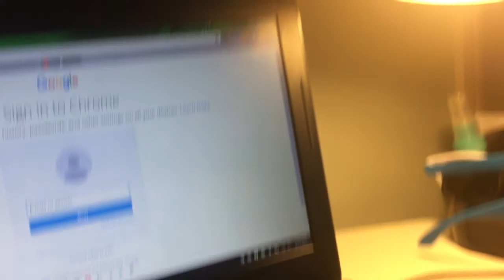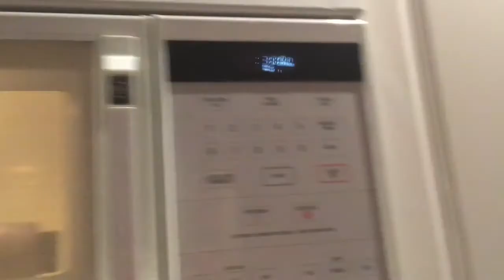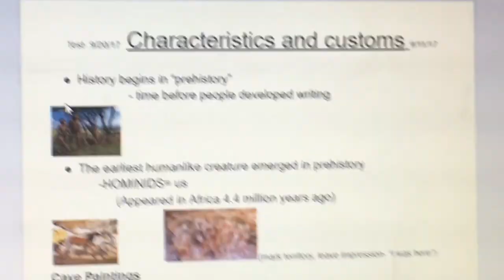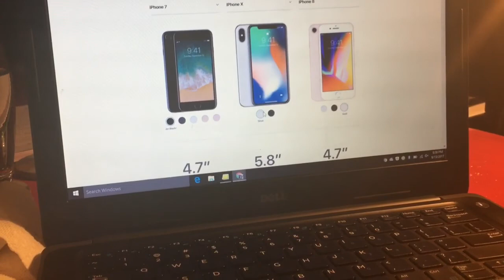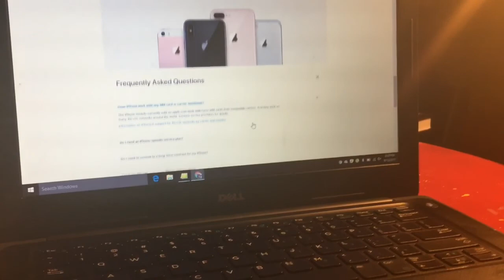New i phones!! 📱